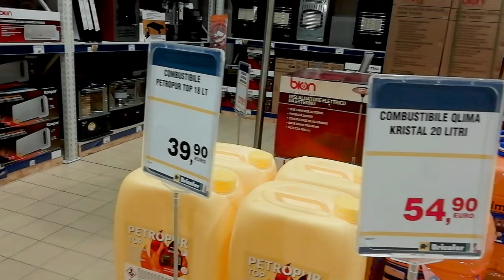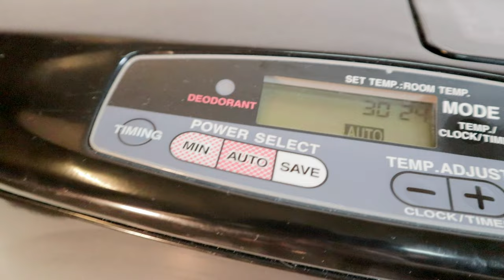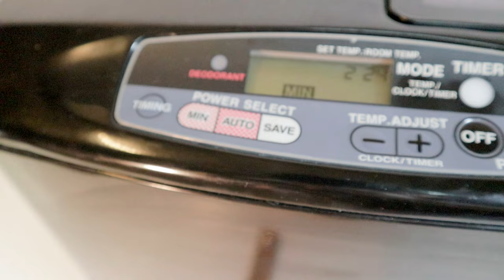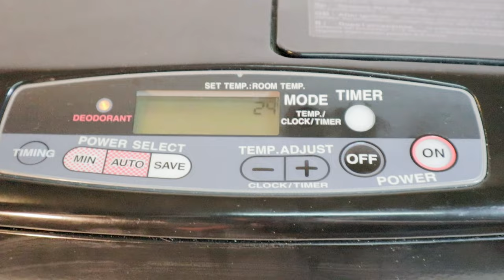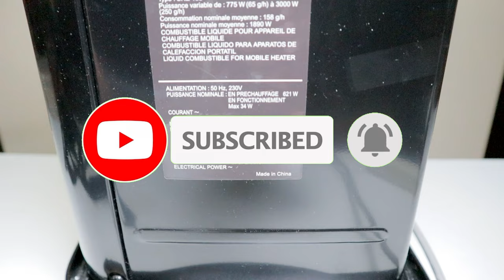Alternative heating with the Zibro Type Electronic Liquid Fuel Stove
Liquid fuel stoves

1) 0:00 Intro Imaginative
2) 1:09 Trolley assembly
3) 1:37 Tank Filling
4) 2:07 Liquid Fuel Pump
5) 3:35 Stove ignition
6) 5:57 Temperature measurement
7) 7:31 Consumption Measurement

The cheapest liquid fuel I have currently found is the Petropur Top

Portable liquid fuel stoves are of two types: mechanical wick and electronic, differ mainly in terms of consumption, ease of use and odor management. Ultimately the only advantage of the mechanical wick ones is that they do not require electrical power.

The stove I am using is about 5 years old, but currently there are very similar ones even for less than € 200. The model in question is a KERO SRE300: minimum power 800 watts, maximum power 3000 watts, heating capacity 120 M3, minimum consumption 0.07 liters per hour, maximum consumption 0.3 liters per hour, tank capacity 4 liters, height 40 cm, width 42, cm depth 31 cm, maximum autonomy of about 50 hours, net weight of 10 kg, removable tank, electronic thermostat with 24-hour timer, evaporation burner without filter, ventilation function, altitude adjustment self-diagnosis, three operating modes operation: min, save, auto, carbon dioxide and carbon monoxide detection system, rollover safety system and automatic odor abatement system on and off.

The only tedious operation to do manually is to fill the tank with a manual or electric pump or simply by using a funnel. Personally I also use to fill a plastic emergency tank with a spout in such a way as to have, if necessary, also a supply to be quickly transferred into the stove tank.

After connecting the plug to the electrical socket, you will be asked to import the time using the plus and minus keys, confirming it by pressing the Mode key.
To use it if necessary, just turn it on by pressing the ON key, the countdown will start during which the stove will manage ignition in a totally automatic way. For the first 5 minutes, the stove will start at maximum power, then it will adapt to the preset temperature with the plus and minus keys. During ignition and shutdown you will notice a more or less intense odor depending on the quality of the fuel used, such as that produced by a spark plug being extinguished.

To program the daily start and shutdown at a predetermined time, just press the timer button and the timing button, selecting the time and duration of operation with the plus and minus buttons, naturally setting the preferred temperature and one of the three power management modes. : idle, automatic and economy. In economy mode the stove will turn on and off automatically, while in the other two modes it will only be modulated by power.

Obviously, to be defined a good stove must heat the environment in which it is located effectively and quickly. Using a kitchen thermometer I verified that in automatic mode with the temperature set at 30 degrees Celsius, the maximum temperature detected a few centimeters from the burner is about 160 degrees Celsius, while in minimum mode it is about 100 degrees Celsius, in addition an environmental thermometer at about 30 cm it detected in any case about 30 degrees Celsius, at shutdown the temperature near the burner quickly drops below 50 degrees; therefore comparable to a classic methane catalytic stove which at maximum power reached about 170 degrees Celsius near the burner.

The tank full of fuel has a total weight of about 3.9 kg, after more than two hours of various tests at various temperatures and power modes, the weight dropped to about 3.4 kg, while after another 3 hours of operation in minimum mode with temperature set at 18 degrees dropped to about 3.1 kg; therefore, considering the filling of the small internal fixed tank of the burner at the first ignition, I would say that the consumptions are in line with those declared, i.e. about 0.1 liters every hour at minimum and about 0.3 liters every hour at most, for an expense minimum of about € 0.22 per hour to a maximum of about € 0.66 per hour, considering the current price of 2.2 euros per liter.

For those who want maximum versatility and the best management of consumption and power, it is certainly a choice to take into consideration.

I hope I have been helpful and pleasantly entertained you.